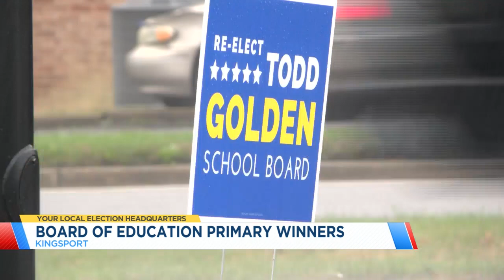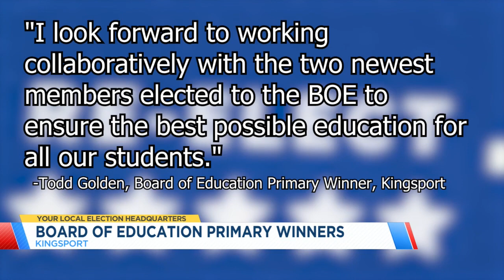Kingsport BOE: primary winners likely to join board